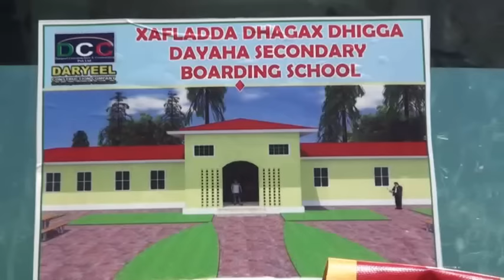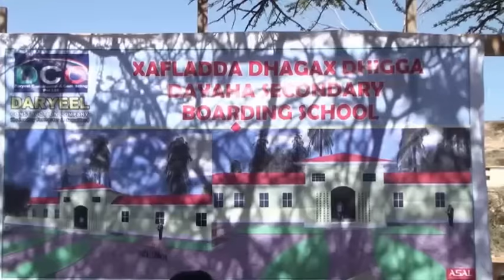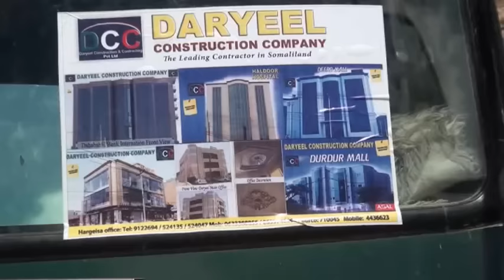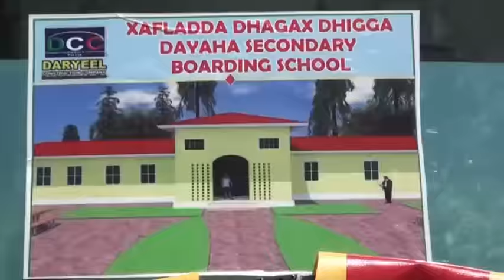Wasiirka Waxbrashada S land Oo Dhagax Dhigay Dugsiga Caanka ah Ee Dayaxa